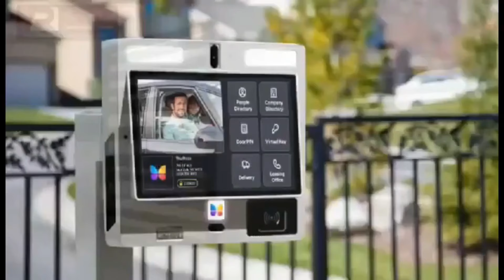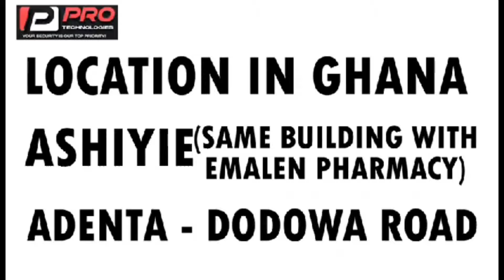John Kuffour is the cause of the cedi's according to these prophet